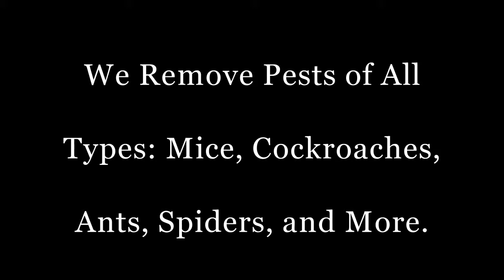Houston Mosquito Control | 77072 | Cockroaches | Bees | Wasps | Licensed | Insured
We will exterminate ants, spiders, cockroaches, bees, wasps, fleas, rats, mice, and more.

Houston is, unfortunately, home to many different type of household and yard pests. To keep them out of your property, hire a certified pest control Houston specialist today. Many pests are now virtually immune to regular bug sprays, traps, etc. In addition, these products typically cannot eliminate the root of the problem, so pests will just keep coming back.

Pest Control Houston can solve all of the following issues and more:

- Rodents - Rats and mice
- Insects - flies, mosquitoes, bees, wasps, etc.
- Cockroaches
- Sugar ants and other pantry pests
- Carpenter ants and fire ants
- Fleas
- Spiders
- Termites

Pest control Houston will remove such pests from your home as well as find their entry point. We are experts at finding the "source", in order to prevent future re-entry. Pest problems should not be taken lightly, as pests carry diseases, bite, and are generally unpleasant. We will give you a free estimate and we're available for emergency pest removal services as well.

We also offer preventive pest control Houston services. This popular maintenance program can pinpoint potential problem areas outside before any pests make it into your home.